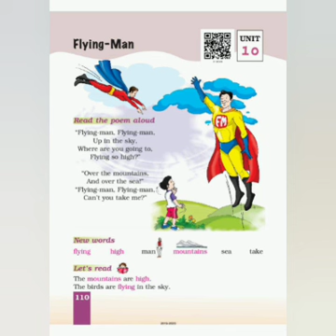Class 1 English Flying man poem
Recitation